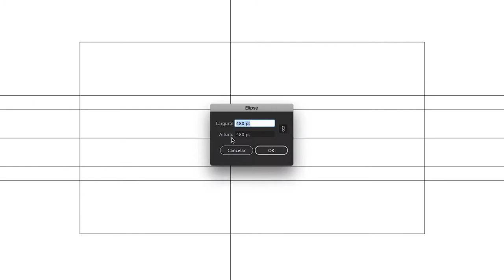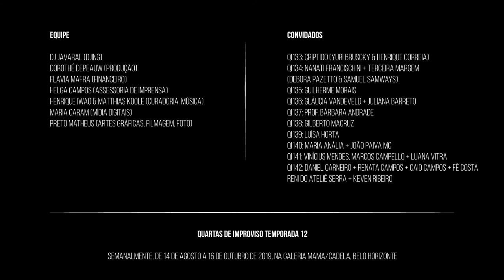QI Temporada 12: vídeo-resumo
Quartas de Improviso Temporada 12. Semanalmente, de 14 de agosto a 16 de outubro de 2019, na galeria Mama / Cadela, Belo Horizonte.

Filmagem, vinheta e cartelas: Preto Matheus. Captação de som e montagem: Henrique Iwao. Captação de som adicional: Matthias Koole. Trilha adicional: Iwao-Koole.

Este projeto foi realizado com recursos da Lei Municipal de Incentivo à Cultura de Belo Horizonte. Número de projeto 15/10/2017.